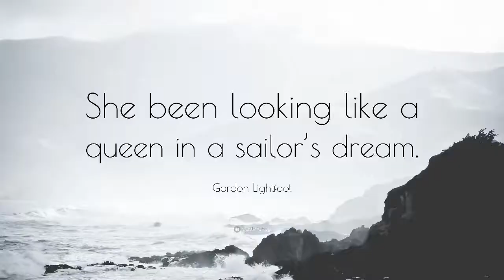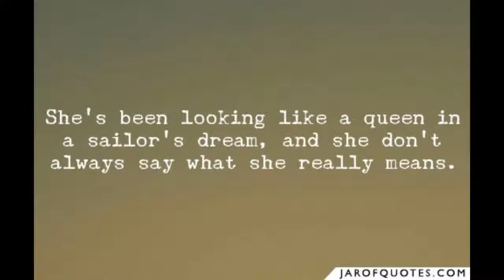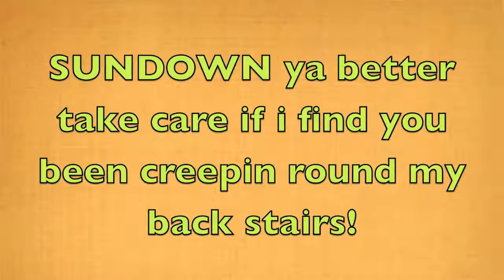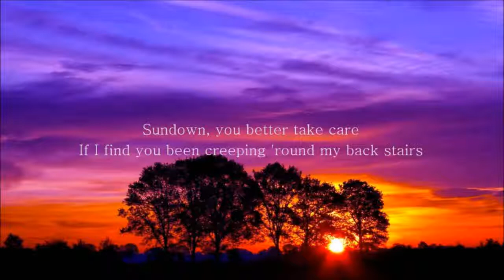Sundown (Cover)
Gordon Lightfoot classic from 1974
A.Wolf Guitar,slide guitar,bass,vocals & production
Yellow the parakeet joins in on this song